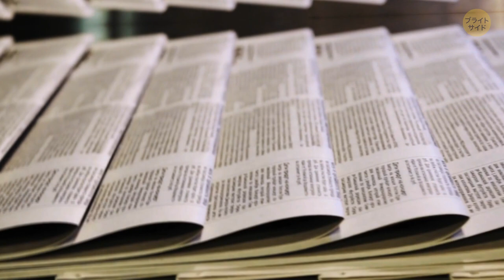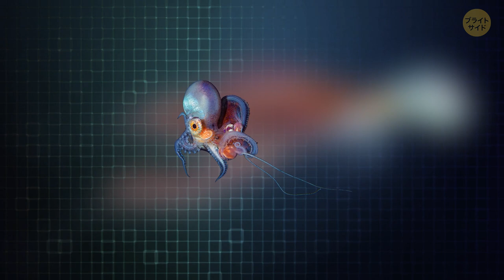現実世界のポケモン「ベネズエラプードルモス」の秘密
Credit:
Pristimantis gretathunbergae: Konrad Mebert, Macario González-Pinzón, Madian Miranda, Edgardo Griffith, Milan Vesely, P. Lennart Schmid, Abel Batista,
Pristimantis gretathunbergae: Mebert K, González-Pinzón M, Miranda M, Griffith E, Vesely M, Schmid PL, Batista A,
Parental care: Mebert K, González-Pinzón M, Miranda M, Griffith E, Vesely M, Schmid PL, Batista A,
Brookesia nana: Frank Glaw, Jörn Köhler, Oliver Hawlitschek, Fanomezana M. Ratsoavina, Andolalao Rakotoarison, Mark D. Scherz & Miguel Vences,
Brookesia nana male: Frank Glaw, Jörn Köhler, Oliver Hawlitschek, Fanomezana M. Ratsoavina, Andolalao Rakotoarison, Mark D. Scherz & Miguel Vences,
ZooKeys: A – Hugo Pereira B, D, F – Martim Melo and Bárbara Freitas C – Philippe Verbelen E – Paul van Giersbergen,